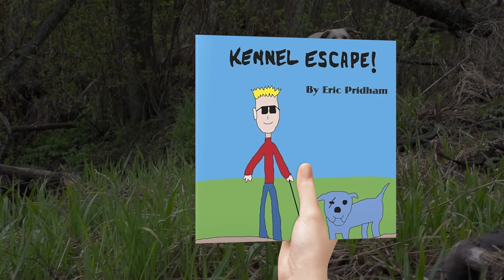Kennel Escape! by Eric Pridham | Publisher's Pick | ReadersMagnet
"Kennel Escape!" is a children's book about an outcast saving an outcast. It features a person with a sight disability making friends with a dog with a disability. Eric Pridham aims to inspire young readers and families to rescue dogs in need of a family to love.